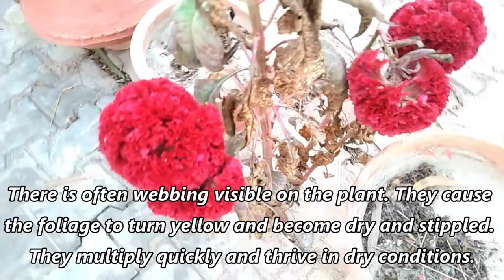How to Grow and Care Cockscomb Celosia Cristata With English Subtitles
Music supported by BackgroundMusicWithoutLimitations Thanks a lot for watching...